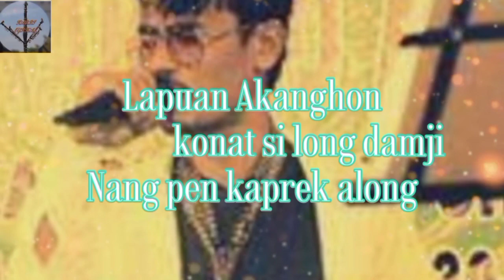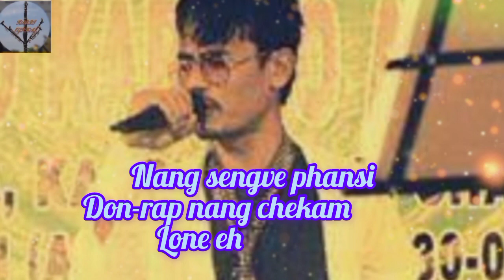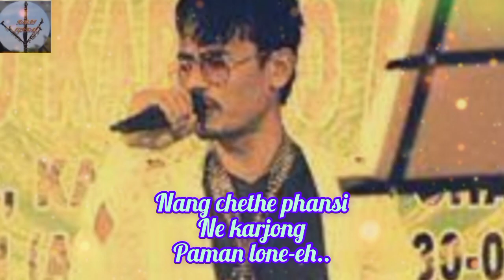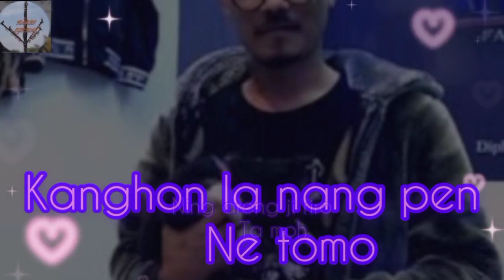Lapuan akanghon lyrics|| From Rahi movie song|| Bijoy Lekthe